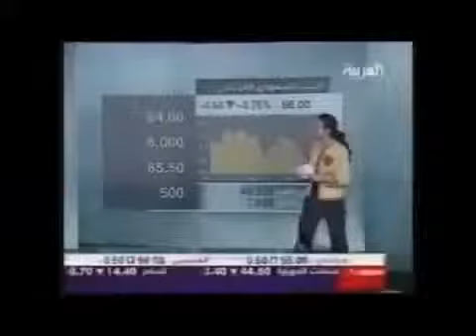Нарезка приколов в прямом эфире